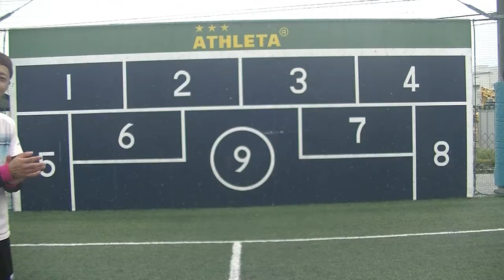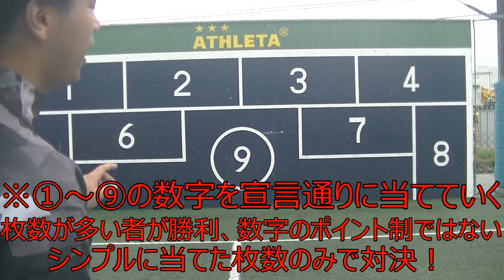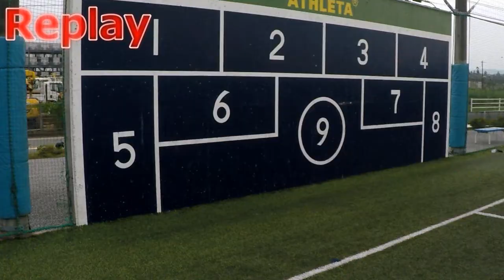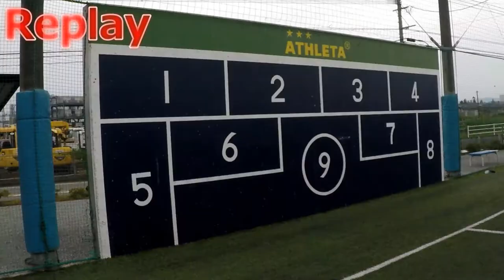【蹴】自信のある競技でキックターゲット対決！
色々なものに日々チャレンジ
底辺ｗよりの底辺だけど1人でも多くの人に
見てもらえたらうれしいです！
熊本盛り上げ隊！！

すぺしゃんず構成
※よーしん
※しょーぐん
※おまる
※マサ
※じぐろ

★コメント

どしどし！お待ちしております！

サンクス★チェケラッ！

気軽にご連絡下さい！
すぺしゃんずのアカウント

フットサルパーク熊本